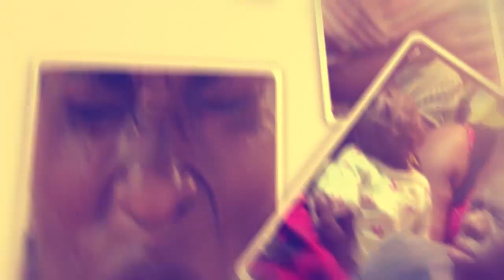OLUGAMBO. Cindy awadde ensonga lwaki Bobi Wine asobola okuwangula obukulembeze.